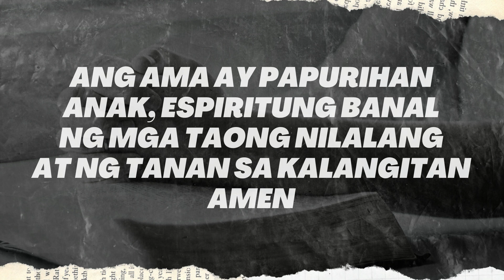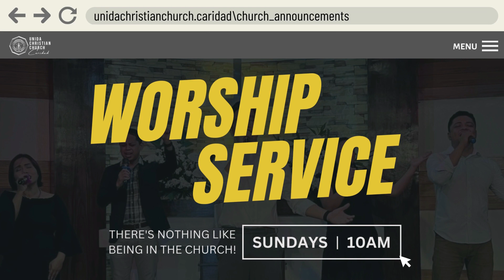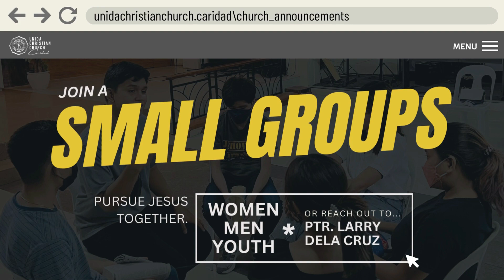Worship Service Online | "Paano Kumilos ang mga Tunay na Lingkod ng Diyos"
Welcome sa ating Worship Service Online! Invite your friends or family by sharing this to your social media accounts. Together, let's praise and glorify our Lord!

Setlist:
05:02 - Adonai
11:07 - For Who You Are
16:55 - God is Able
22:13 - Mighty to Save